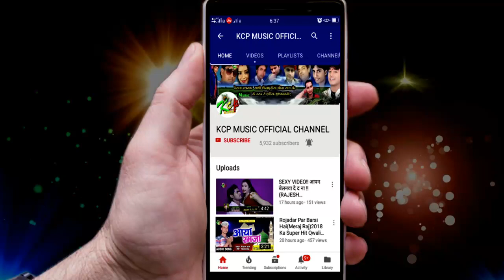सादी हमरा लॉभर से कराs दिहि भोला जी (ARYA KUMAR)2018 KA HIT DJ BOLBAM SONG-KCP MUSIC DHAKA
KCP Music is a dream of all Bhojpuri singer.
Title:sadi hamara lover se karah dihi bhola jee
Singer: Arya kumar
Lable: KCP Music
Lyrics: DJ MANISH
DOP:
copyright : KCP Music [ HD] [HQ] One of the best Songs of Bhojpuri Must see , share to others and subscribes the channel "KCP Music " for regular updates of best videos.this is very popular song in Bihar listener in all over world in this song.